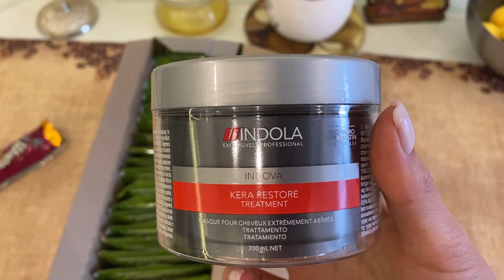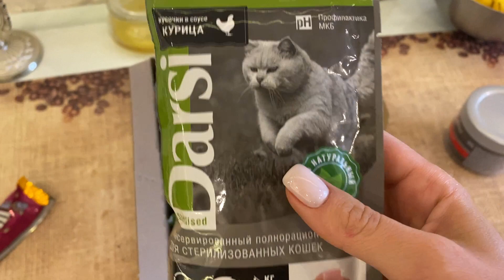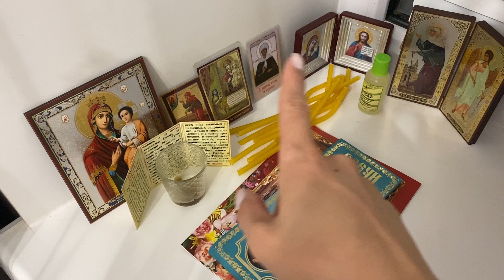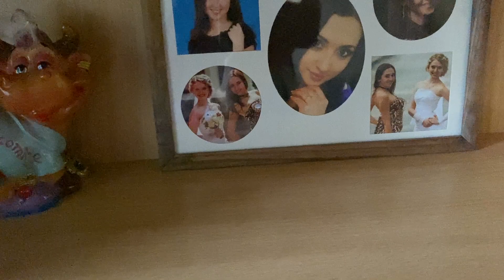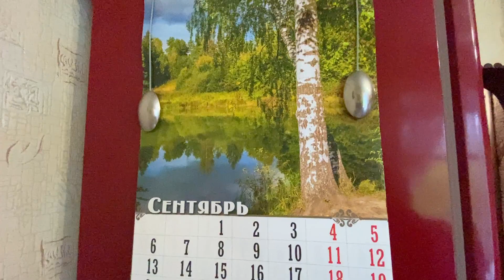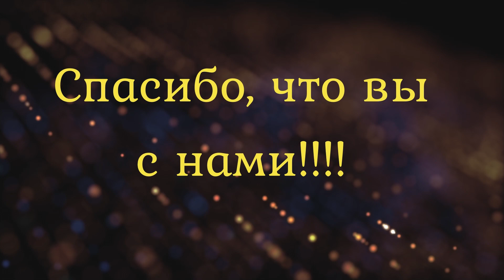VLOG: Не то ПАЛЬТО/дела перед ОТЬЕЗДОМ/Пельмешки у РОДИТЕЛЕЙ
В этом видео наш крайний рабочий день! Наконец-то отпуск! Начинаем убираться перед отьездом. Отвечу на вопрос с кем останется Стеша. Делаем дела перед отьездом. Нужно полить цветы в квартире тестя. Заехали к родителям. Мама накормила нас пельмешками.